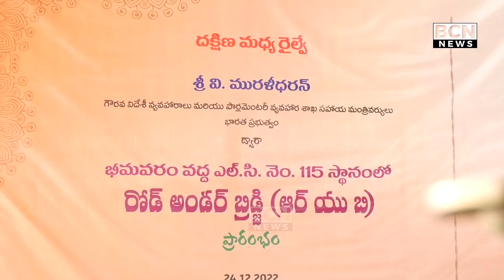భీమవరంలో రైల్వే అండర్ పాస్ ను ప్రారంభించిన కేంద్ర సహాయ మంత్రి మురళీధరన్.